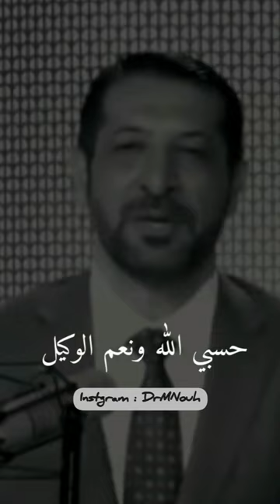حسبي الله - محمد نوح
حسبي الله ونعم الوكيل محمد نوح

محمد نوح رمضان ,amman tv,ammantv,amman,tv,jordan,عمان tv
اشتراك